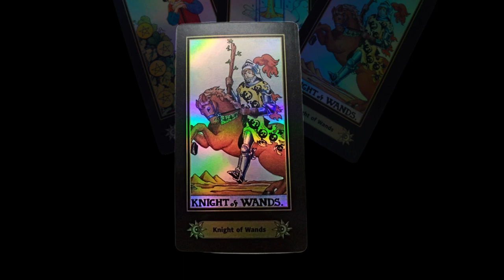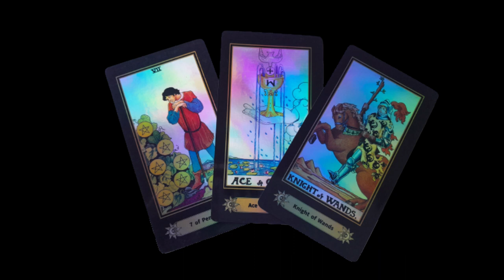La triada de la rapidez de acontecimientos ha llegado || Gaby gaviota